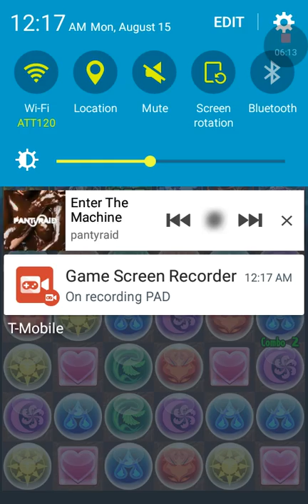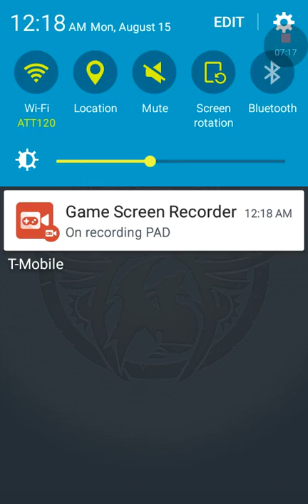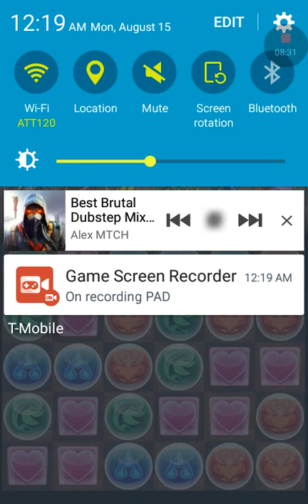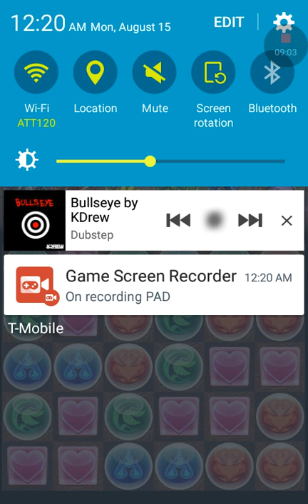I have full health aaand it's gone | Puzzle & Dragons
After the video i died tragically